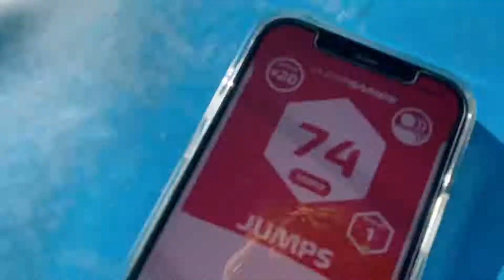North Trampoline - JUMPGAMES - Upgrade your trampoline!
Upgrade your trampoline!

North JumpGames comes with an advanced water proof activity tracker and a convenient wrist band. It tracks number of jumps, jump height, airtime, degree of rotation, flips and more. The activity tracker even capture your moves off line and sync automatically to your phone.

Connect with jumpers around the world!